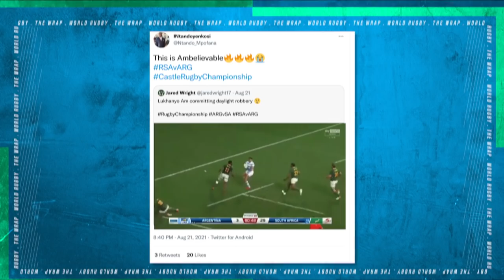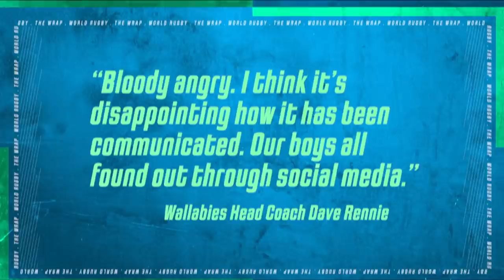The Rugby Championship: Sean Fitzpatrick and Conrad Smith on the GREATEST EVER ​ALL BLACKS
The Springboks continued their perfect start to the Rugby Championship with another convincing victory against Los Pumas in South Africa. The Wrap covers all the action in this weekends fixture, and all the news coming out the southern hemisphere. Plus, Sean Fitzpatrick and Conrad Smith join us to give their opinions on the greatest ever All Blacks.